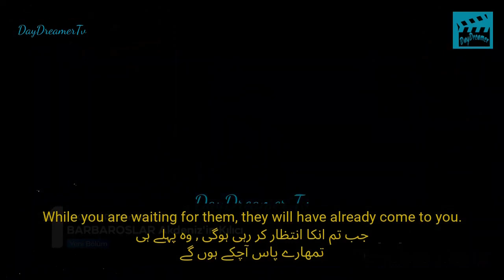Barbaroslar Episode 8 Trailer 1 With Urdu And English Subtitles|Barbaroslar 8. Bölüm 1. Fragmanı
Barbaroslar Episode 8 Trailer 1 With Urdu And English Subtitles|Barbaroslar Akdeniz'in Kılıcı 8. Bölüm  1. Fragmanı